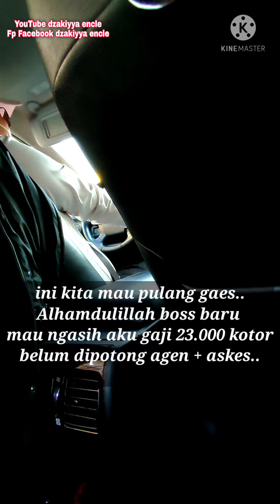minta Nambah gaji dikasih gak yaa??🤔 ceklok kerumah calon majikan baru bersama agency!!!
ceklok kerumah calon majikan baru di Taiwan, minta nego gaji,libur setiap bulan dan ijin solat.

kesempatan nego gaji karena sekarang TKi indonesia susah untuk masuk ke Taiwan jadi kita yang masih disini kesempatan untuk nego gaji langsung ke majikan.😁
Alhamdulillah berkat bantuan agency, saya bisa nambah gaji ke majikan baru.
ini saya pindah majikan dikarenakan pasien yang saya jaga meninggal.

minta doanya ya teman teman semuanya, semoga saya betah ditempat kerja yang baru.
semoga Allah SWT selalu melindungi kita semua dari segala apapun. aamiin ya Allah.
semangat bersama 💪💪💪
bismillahirrahmanirrahim semoga Allah SWT memudahkan segala urusan kita. aamiin ya robbal aalamiin

trik cara membuka tutup botol atau tutup toples , tutup toples beling, cara buka tutup toples kaca dengan mudah.

TKI Taiwan, TKW Taiwan , vlog TKW,  vlog TKI.
kerja jadi TKW, pekerjaan TKW, jaga lansia di Taiwan, vlog jaga lansia, masak buat Ama , masak bubur buat nenek Taiwan,